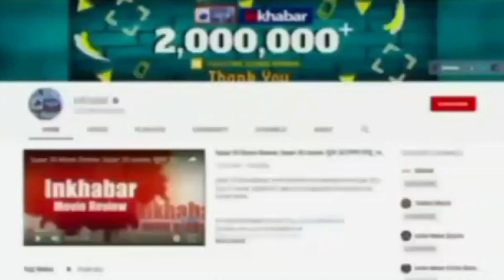Russia-Ukraine War: Putin intensifies war against ukraine by threatening nuclear option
Russian President Vladimir Putin ने और सैनिकों बुलाकर रूस यूक्रेन युद्ध में परमाणु विकल्प की धमकी देकर यूक्रेन के खिलाफ युद्ध तेज कर दिया है, साथ में यूक्रेन के पूर्वी क्षेत्र में जनमत संग्रह का ऐलान किया है. ...लेकिन सवाल यह है कि इससे भी बात नहीं बनी तो क्या करेंगे पुतिन?